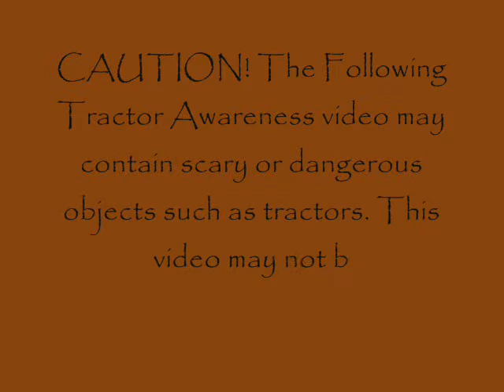Tractor Awareness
FOR THE SAFETY of our youth. please watch.